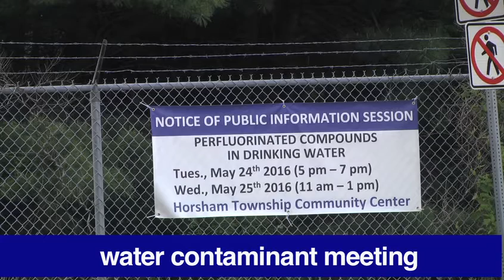Riverwatch June 10, 2016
In this week's Riverwatch, a New Jersey panel will take up setting a new safety level for a toxic contaminant that's been found in drinking water wells on both sides of the Delaware and there's a call to end the commercial harvest of Diamondback Terrapins in New Jersey.